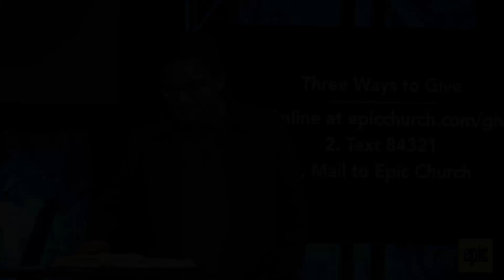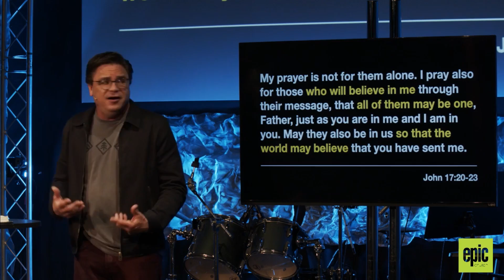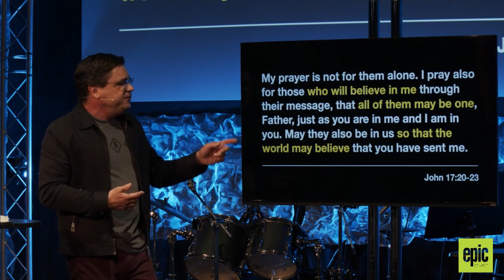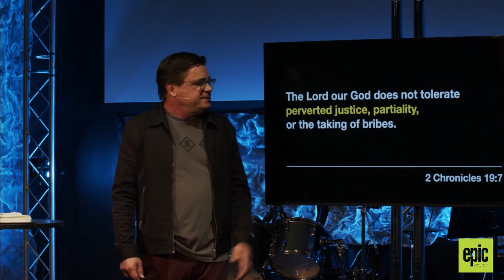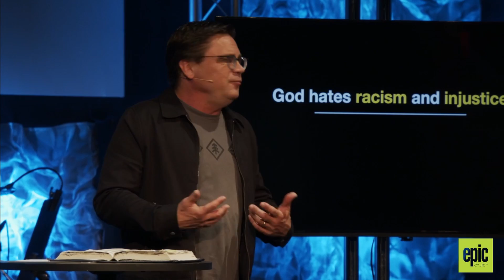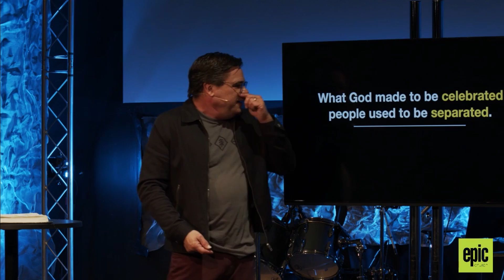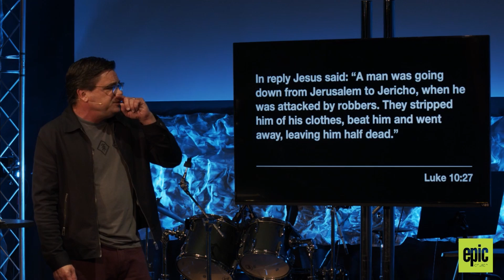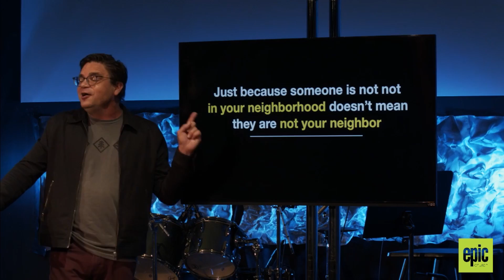be a bridge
What if we could begin to be the answer to Christ’s prayer in John 17 for us “May they be one as I and the father are one”? Watch as we look humbly and honestly at ways we can be a bridge toward racial unity in our world.